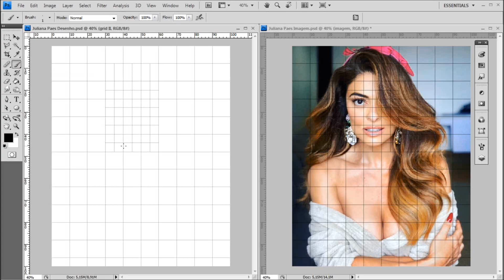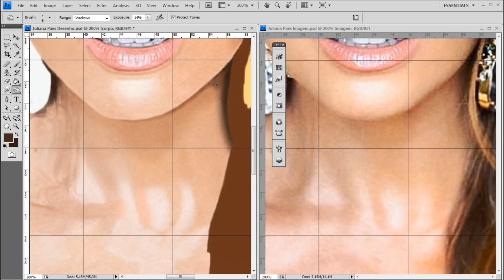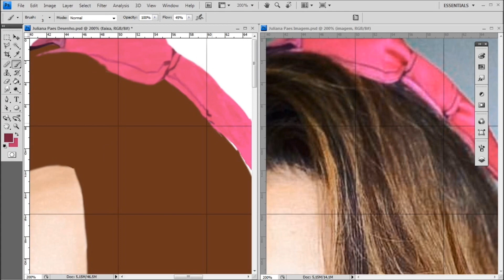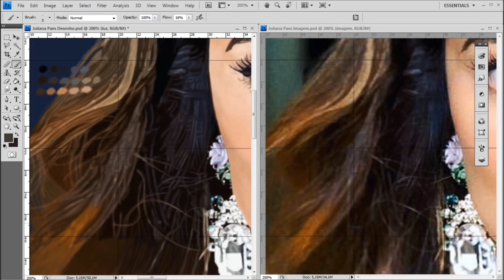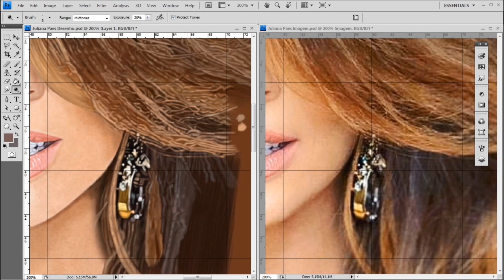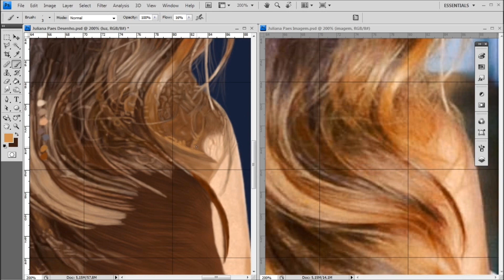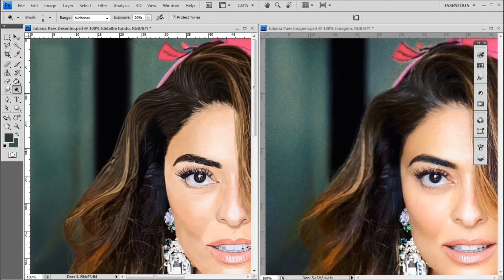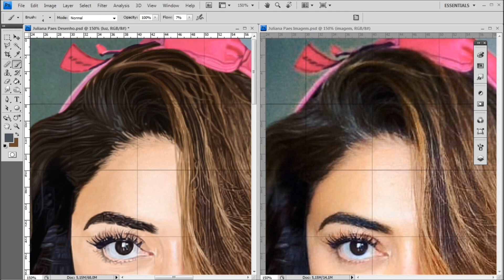Desenhando a Juliana Paes | Photoshop (Versão Curta)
Levei 95 horas e 13 minutos nesse desenho.

Músicas:
Coyote Hearing - Mountain Jump
Vibe Tracks - Faith
The Brothers Records - Palmtrees